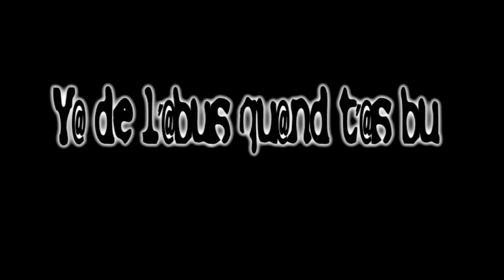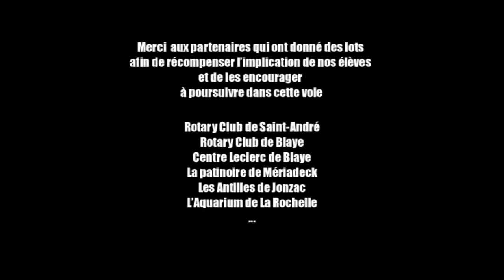Lycée Cousteau5 TaBU